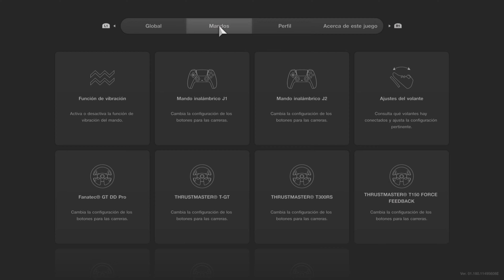Gran Turismo 7 / TOYOTA GR GTCUP Rd5 - 2022 / Autopolis / GG_DCastrillon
Rd5 Autopolis TGRGTCup 22 Gran Turismo 7